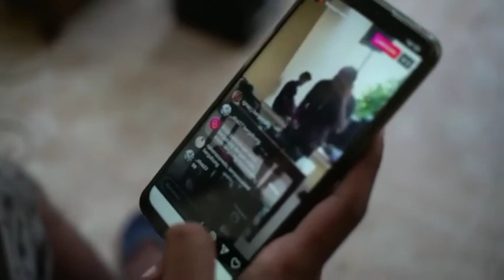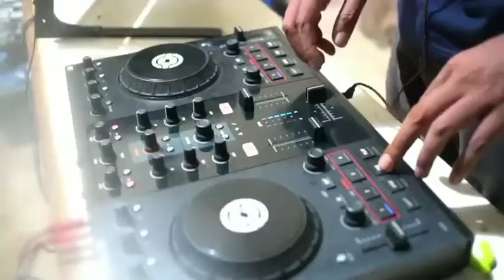DJ Live Kucak (Corona zone )